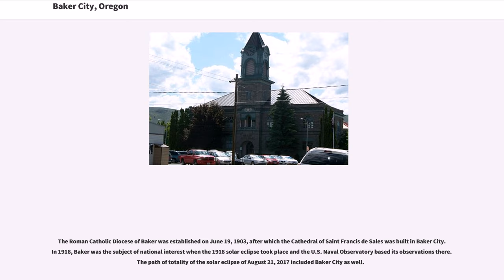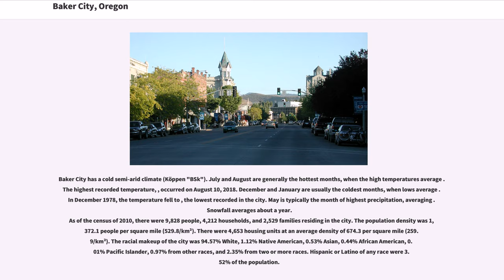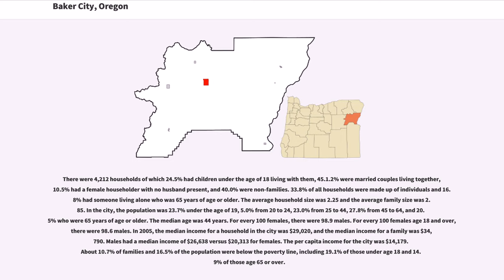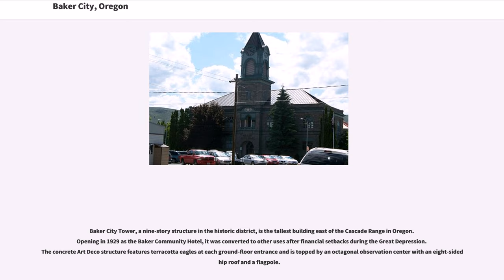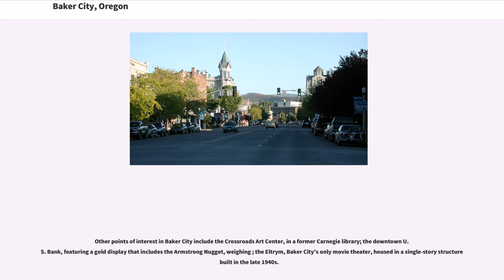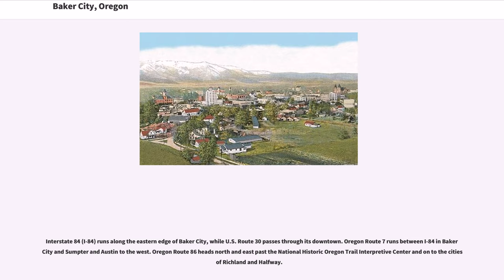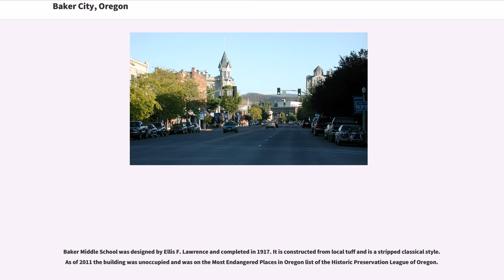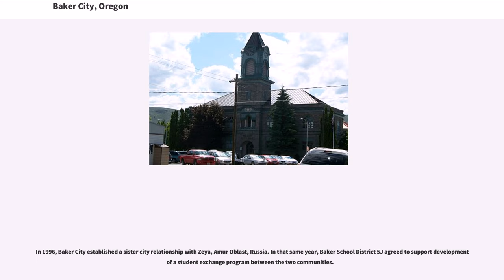Baker City, Oregon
Baker City is a city in and the county seat of Baker County, Oregon, United States. It was named after Edward D. Baker, the only U.S. Senator ever killed in military combat. The population was 9,828 at the 2010 census.

Platted in 1865, Baker City grew slowly in the beginning. A post office was established on March 27, 1866, but Baker City was not incorporated until 1874. Even so, it supplanted Auburn as the county seat in 1868. The city and county were named in honor of U.S. Senator Edward D. Baker, the only sitting senator to be killed in a military engagement. He died in 1861 while leading a charge of 1,700 Union Army soldiers up a ridge at Ball's Bluff, Virginia, during the American Civil War.

The Oregon Short Line Railroad came to Baker City in 1884, prompting growth; by 1900 it was the largest city between Salt Lake City and Portland and a trading center for a broad region. In 1911 the city dropped "City" from its name, but restored it in 1989.

The Roman Catholic Diocese of Baker was established on June 19, 1903, after which the Cathedral of Saint Francis de Sales was built in Baker City. In 1918, Baker was the subject of national interest when the 1918 solar eclipse took place and the U.S. Naval Observatory based its observations there. The path of totality of the solar eclipse of August 21, 2017 included Baker City as well.

According to the United States Census Bureau, the city has a total land area of .

The city is situated in a valley between the Wallowa Mountains to the east and the Elkhorn Mountains, part of the Blue Mountains to the west, with the Powder River running through the center of downtown on its way to the Snake River.

Baker City has a cold semi-arid climate (Köppen "BSk"). July and August are generally the hottest months, when the high temperatures average . The highest recorded temperature, , occurred on August 10, 2018. Decem...